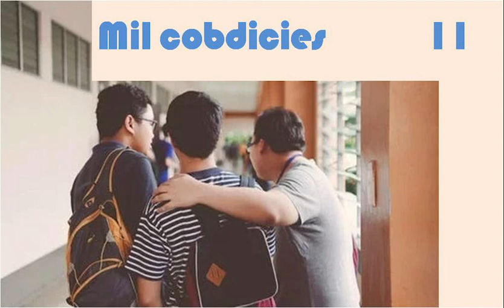11 Mil cobdicies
Las aules son las mateixes, els bancs els mateixos, la edat es la mateixa, però,... els temps han canviat. Reflexions d’un professor que va ser alumne.